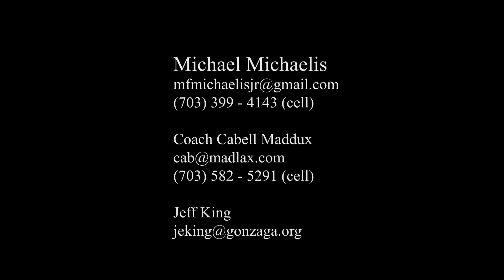Michael Michaelis Defense, 2023 Summer Highlights (St. Joe's 2028)